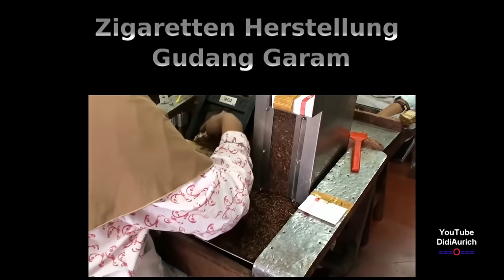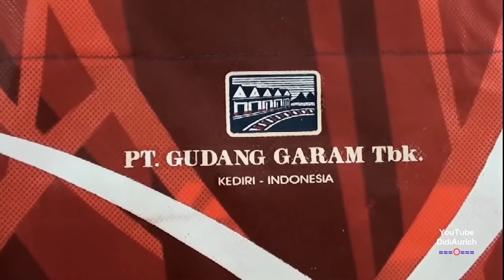200jt Batang Sehari proses produksi pembuatan rokok Gudang Garam di pabriknya cigarette by hand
Nah dalam video kali ini kita akan melihat bagaimana proses pembuatan rokok di dalam pabrik perusahan Gudang Garam. Perusahaan ini juga memproduksi jenis rokok filter dan kretek.

Bagaimana Proses Pembuatan Rokok Gudang Garam iniNegara Indonesia adalah salah satu negara terbesar yang mengolah hasil tembakaunya menjadi rokok dan mendatangkan hasil pajak dan cukai yang sangat signifikan berkontribusi di dalam pendapatan negara.

Beberapa perusahaan rokok besar di Indonesia yang sering kita lihat baik di ikan tv ataupun internet adalah gudang garam,
sampoerna, djarum, surya, dan dji sam soe.

Ngintip proses produksi PT. Gudang Garam, Tbk, Kediri - Indonesia /Cigarette kretek. bermaksud memberikan info kepada masyarakat tentang proses produksi PT. Gudang Garam Kediri. Semoga bermanfaat. Gudang Garam Bagimu Negeri Dirgahayu Kemerdekaan

„Copyright“ DidiAurich

Viele weitere Videos auf:
Many more videos on:
Beaucoup plus de vidéos sur:
Muchos más vídeos sobre:

Videos zu folgenden Themen finden Sie unter:

Abu Dhabi VAE:
Ägypten: 2018:
Ägypten: 2019:
Ägypten:
Angeln / Fischen:
Aquarium Wilhelmshaven:
Bali:
Baltikum:
Berlin:
Boot 2017 Düsseldorf:
Boot 2018 Düsseldorf:
Botanischer Garten:
Bulgarien 2017
Bulgarien:
China:
Costa Rica:
Custombike Show 2017 Bad Salzuflen:
Dänemark:
Demo Rennen Motorrad:
Deutschland:
Dominikanische Republik :
Dortmund Motorrad Messe 2017:
Drohnenflug:
Dubai VAE:
El Gouna Ägypten:
El Salvador:
England:
England: 2017
Essen Motor Show:
Estland:
Fahrrad Touren:
Feuerwerk:
Finnland:
Flüge:
Flugzeuge:
Flusskreuzfahrt Russland:
Frankreich:
Fujairah VAE:
Garmisch Partenkirchen:
Griechenland:
Guatemala:
Hannover:
Harz
Honduras:
Hotel, Resort:
Indien:
Indonesien:
Italien:
Jade Race 2017:
Kirchen:
Las Vegas:
Laufen Joggen:
Leeraner Miniaturland:
Lettland:
Litauen:
Lofoten:
London:
Lustiges:
Malaysia:
Mallorca 2019:
Mexico:
Mobile / Fahrzeuge:
Mosel / Rhein
Moskau:
Motorrad:
Motorrad Dortmunnd 2018:
Nicaragua:
Niederlande:
Night of Freestyle 2018:
Nilkreuzfahrt 2019:
Nordkap u Lofoten:
Norwegen:
Norwegian:
Oldtimr:
Oman VAE:
Ostfriesische Inseln:
Ostfriesland:
Ostsee Rundreise 2019:
Polen:
Ras al Khaimah VAE:
Rumänien:
Rundreise:
Russland:
Sauerland:
Schiffe:
Schlösser Burgen:
Schweden:
Schweiz:
Spanien:
Sport:
Sri Lanka:
St. Petersburg:
Stuntshow:
Tag der Seenotretter 2017:
Tanzen:
TAO:
Tauchen:
Technik:
Thailand:
Tiere:
Trucks LKW:
Türkei:
USA:
Vereinigte Arabischen Emirate:
Vietnam 2018:
Wanderung:
Weihnachten:
Wetter:
York England:
Zoo Berlin:
Zugspitze: